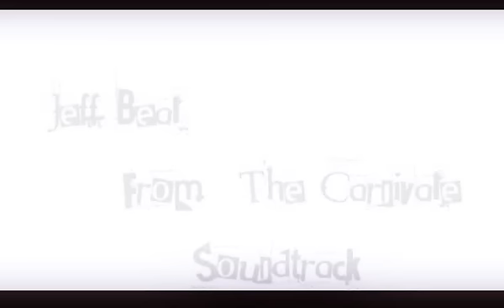Via Dolorosa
Short Thriller. A boy is kidnapped and held ransom to lure his girlfriend to the same location. Purple Turtle/1st Law Productions, 2006. Dir. Chris Nunn.